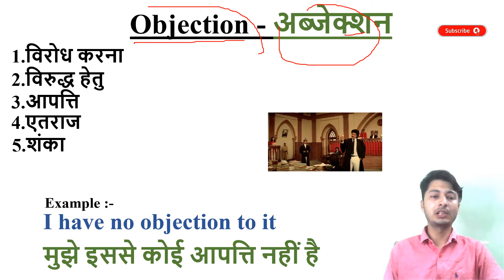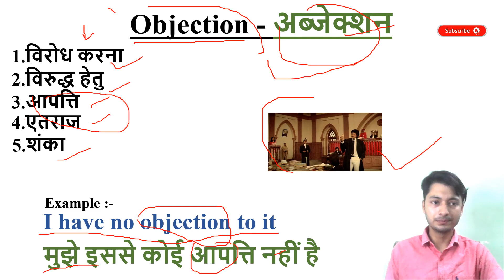Objection meaning in Hindi | Objection ka kya matlab hota hai | daily use English words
इस वीडियो में आप Objection का हिंदी में मतलब समझेंगे और साथ में Objection  का pronunciation भी सीखेंगें यानि की आप Objection के अर्थ के साथ साथ ये भी सीखेंगें की Objection को कैसे बोले या Objection को बोलने का सही तरीका क्या है

Let’s learn Hindi Meaning of Objection

Objection meaning in english

Objection Meaning in Hindi हिंदी में मतलब

Hindi Translation of Objection

Objection Meaning in Hindi Objection का मतलब हिंदी में

Objection Meaning in Hindi, Definition of Objection in Hindi

Objection Meaning Hindi Matlab Kya Hai Translate

Objection का हिंदी क्या होता है

Objection meaning in Hindi and English Objection का अर्थ हिंदी एवं अंग्रेजी में Objection definition in Hindi and English, Objection की परिभाषा हिंदी एवं अंग्रेजी में, Objection का मतलब, Objection माने क्या, Objection mane kya, Objection  ka matlab This video is showing answer of Objection  What is meaning of Objection in Hindi? इस video पर प्रश्न  Objection का मतलब हिंदी में क्या होता है? का उत्तर दिया गया है|, This video is showing answer of Objection What is meaning of Objection in English  इस पेज पर प्रश्न  Objection का मतलब अंग्रेजी में क्या होता है का उत्तर दिया गया है

pronunciation of Objection
English pronunciation of Objection
how to pronounce Objection